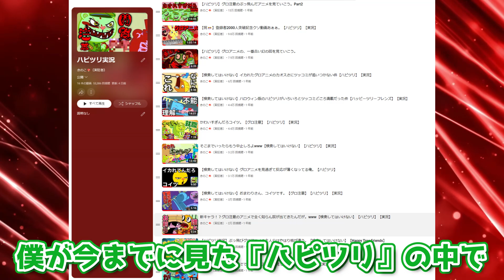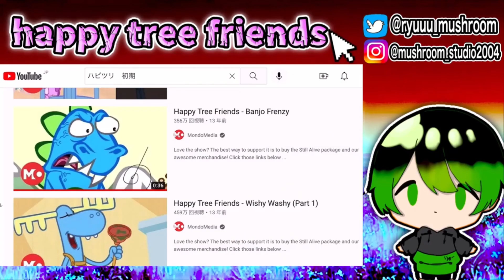【ハピツリ】このグロアニメ、めちゃくちゃぶっ飛んでるわwww / ツッコミ動画面白シーンまとめ【#1】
サムネの「総集編」のとこは「傑作選」の間違いです。
御免m(__)m

【🎉公式Discordサーバーの参加者募集中！！🗣】
どなたでも自由に！！結構軽めの雑談サーバーとなってますが、興味ある方はRYUUU♯3397まで連絡お願いします🙇‍♂️🙇‍♂️🙇‍♂軽く面接を行います。
【Amazon欲しいものリスト🚚m(._.)m】
【関連動画🧬】

《ファンアートをTwitterやpixivで投稿する場合は
♯きのこのファンアをつけて投稿してもらうと気づきやすくなります》